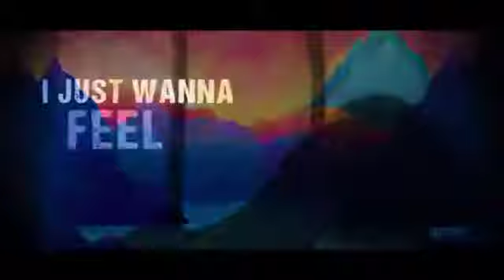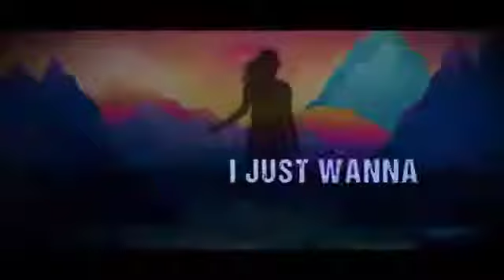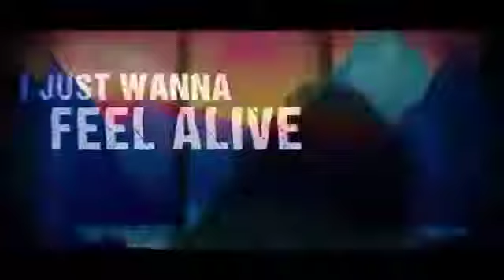Alive ( lyrics video ) - Dark Nation Music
N3WPORT- Alive (Lyrics) feat. Neoni
N3WPORT-Alive (feat. Neoni) Lyrics
It takes 8-10 hrs to complete every single video. So
please leave us a like this will
motivate us to share more.
As we are permitted (from artist & labels) to upload
their music on Lyrics Buddy &
monetizedit.
Note: As per YT Repetitious content we are able to
monetize third-party content as
we have commercial use rights for that content, andwe're contributing to the value
of that content in some way.
And we are trying to create the best content with the
artists so that our fans can
enjoy it with the highest, in which music is created
various artists and videois
made by BEAT CENTURY
1.0ur videos are not copied from any source
2.We are not using fictional copyrighted materials
3. We have not borrowed a large number of
materials.
4. The main focus of us is Video Animation Creation.
5. We are not disturbing the owner's ability to profit
even the owner is supporting us.